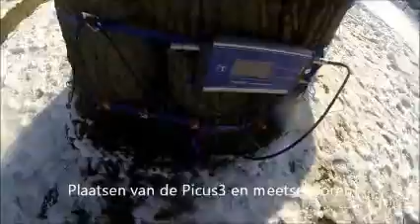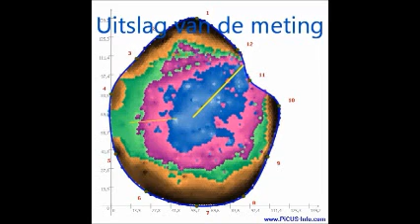Eerste Picus3 meting 1 1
Eerste meting uitgevoerd met de nieuwe Picus3 geluidstomotgraaf. Ondanks de sneeuw was de temperatuur in de loop van de ochtend hoog genoeg om de eerste meting uit te voeren. Bij de eerste meting viel meteen de snelheid van meten en de gebruiksvriendelijkeid van deze nieuwe versie op.